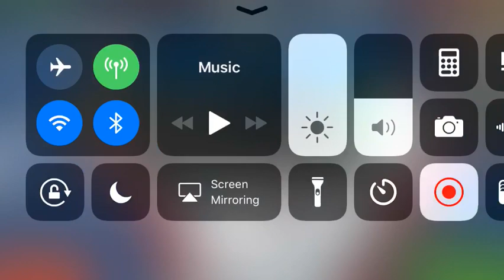Pixel Gun Wins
ETOP  (22294457 this is the clan ID)